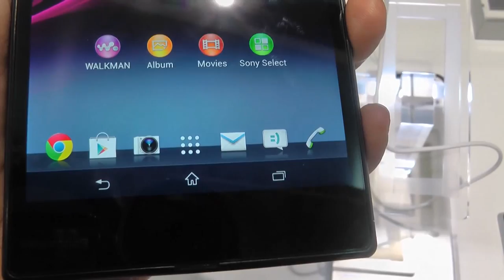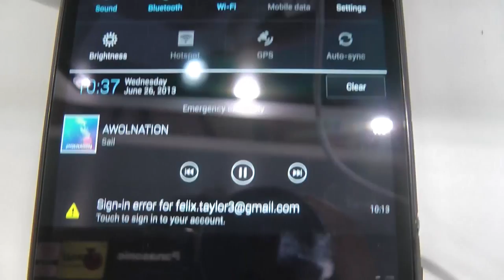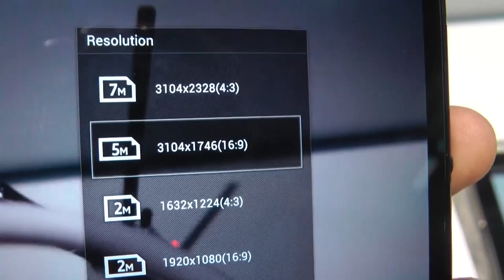Pandang Pertama Sony Xperia Z Ultra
Pandang pertama phablet 6.4" Sony yang diperkasakan pemproses 2.2 Ghz Empat Teras Snapdragon 800, 2 GB RAM, Kamera 8 megapixel dan muatan dalaman 16 GB